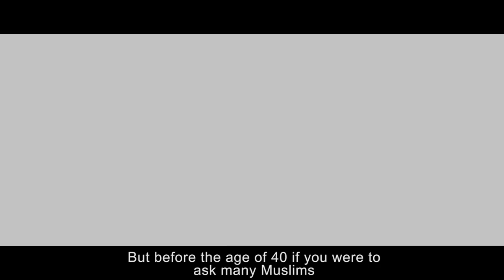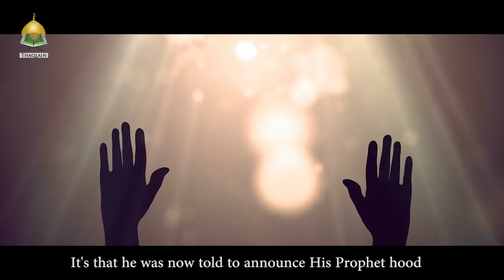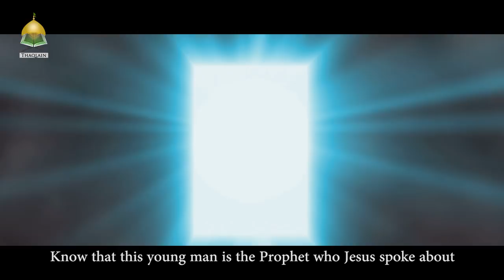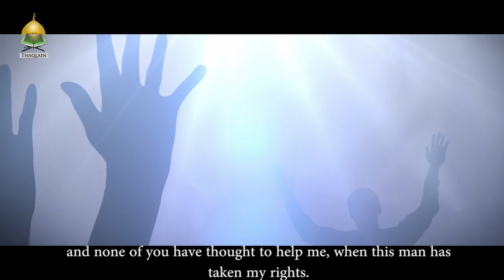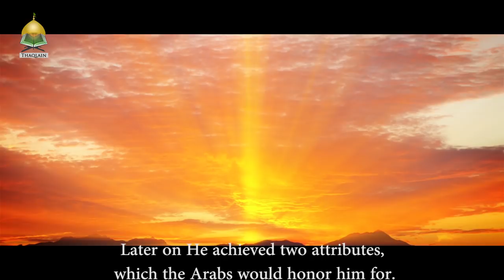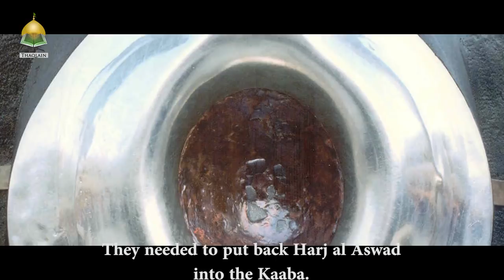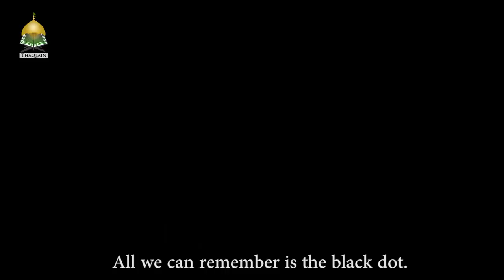Miracles of Prophet Muhammad ﷺ‎ in his youth - Sayed Ammar Nakshawani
Learn about your role model Rasoolullaah ﷺ‎. Each clip comprises of lessons to learn from the life of Prophet Muhammad ﷺ‎.